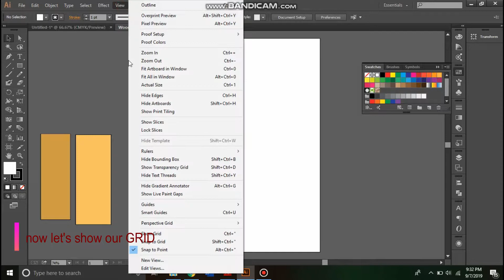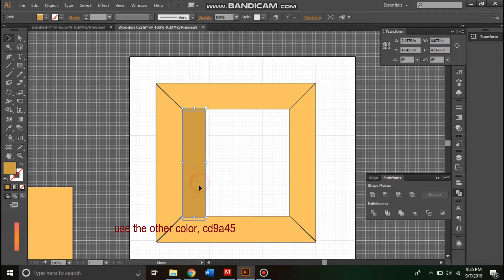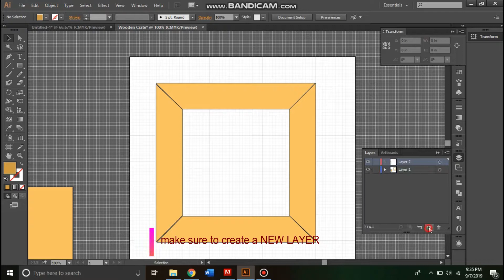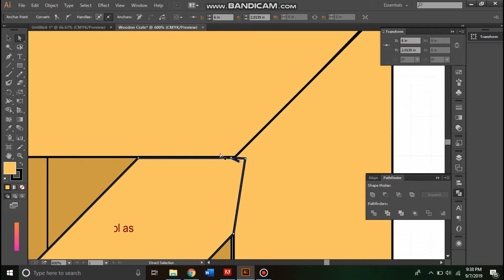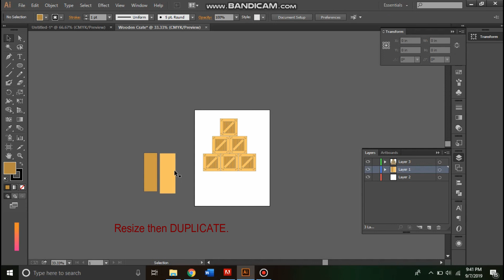WOODEN CRATE (ADOBE ILLUSTRATOR)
This is just a simple wooden crate for your Background design.

this is just a simple and quick design, but make something better than the video.

enjoy and keep designing.

colors used: f7c363 and  cd9a45